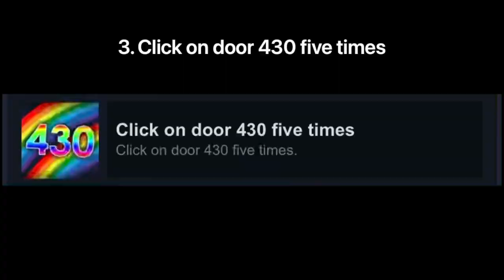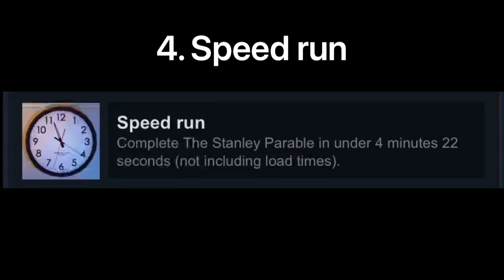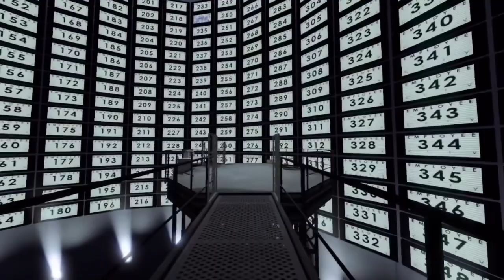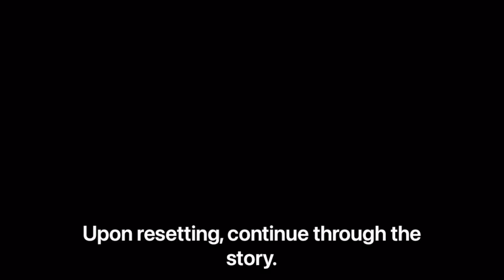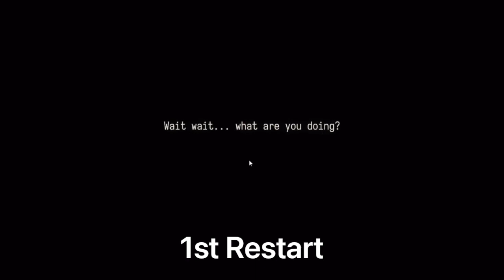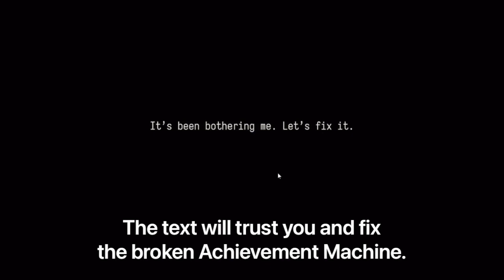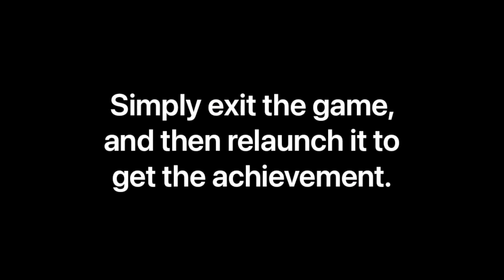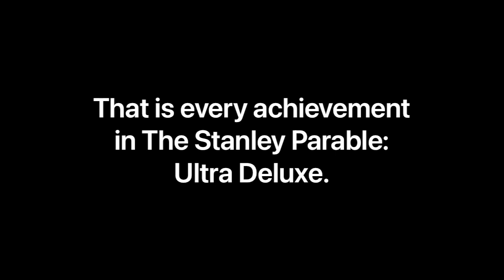The Stanley Parable: Ultra Deluxe All Achievements Guide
Here is your go to guide for all your TSPUD achievement hunting needs. Feel free to join the Crowsx3 discord to chat with people who are also playing this game, and probably more than you do!

0:00 Settings World Champion
1:46 Beat the game
7:33 Click on door 430 five times
10:37 Speed run
13:01 Test achievement please ignore
20:39 Welcome back!
20:46 You can’t jump
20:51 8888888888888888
21:07 Get your first achievement
21:13 Commitment
21:19 Super Go Outside

I will update this if anything changes.